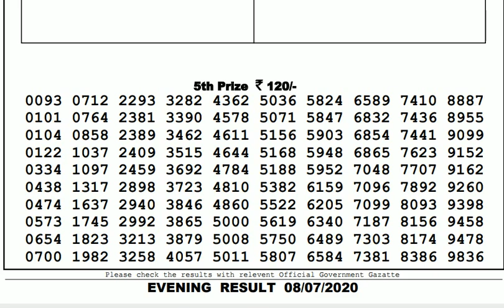Lottery Live I Lottery Results I Sombad Lottery 11.55am 04.00pm 08.00pm gdn